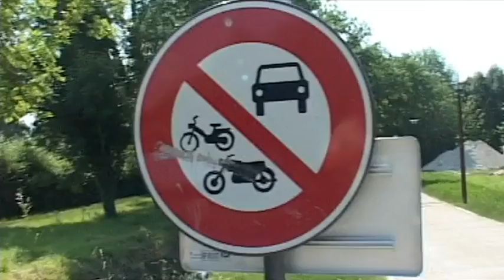Le Grand Troyes prêt pour la Semaine de la Mobilité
Sites webs/blogs, copiez cette vidéo avec le bouton "Intégrer" !
 La Semaine de la Mobilité se donne comme objectif de favoriser d'autres types de transport que la voiture